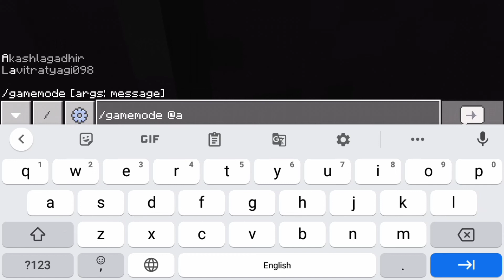|| Best Skyblock Server || Hypixal Server For Minecraft pocket edition | Fishing Island In My Server